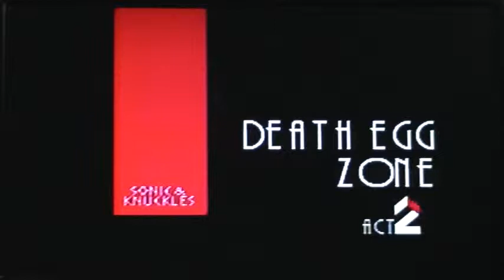Sonic and Knuckles Sonic Death Egg Act 2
Death Egg Zone Act 2. The end boss is a little tedious, but we're just one more zone away from finishing the Sonic section of Sonic and Knuckles.